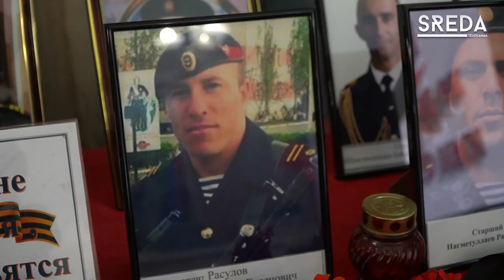Троих героев из Каспийска наградили орденом мужества посмертно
В Центральной библиотеке им. Ф. Алиевой прошла торжественная церемония вручения орденов мужества вдовам военнослужащих, погибших при исполнении своих обязанностей в ходе спецоперации на Украине.

В церемонии приняли участие представители администрации города, воспитанники Кадетской морской школы-интерната.

Подробнее об этом смотрите а нашем сюжете